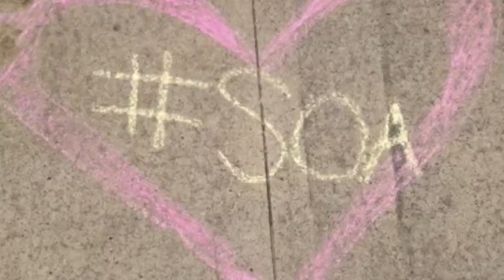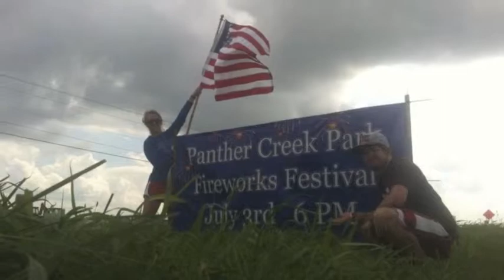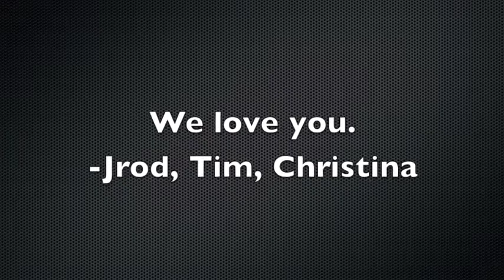Summer '13 Done the Bellevue Way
It's been real. It's been fun. It's been real fun.